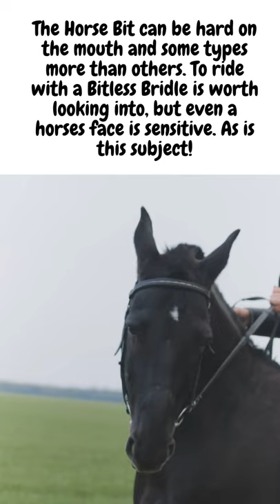Is a Bit Cruel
Is a Bit Cruel . Well yes it can be, but also bit less can be if not used correctly and with a gentle hand. So really down to what suits you and your Horse. Maybe that's where the saying comes from ( It's a Bit Cruel ) But any form of Horse Riding needs respect from the rider.

Also if your looking for a Unique Horse T Shirt for yourself or a gift for a friend check out my designs here: